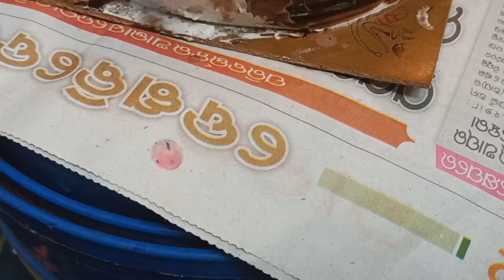vlog#98 | a special day with special students | new year celebration continues